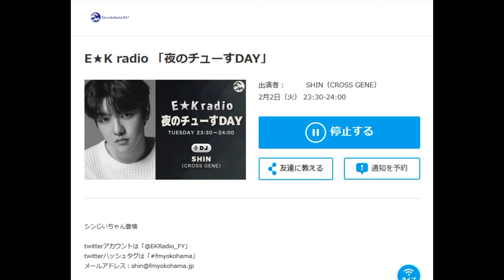FMYokohama Shin WonHo E*Kradio 02/02/2021 「 SHINくんの夜のチューすDAY 」